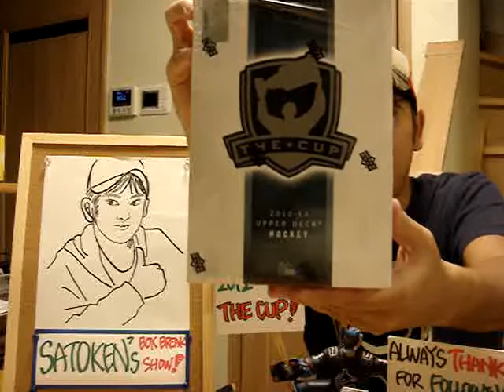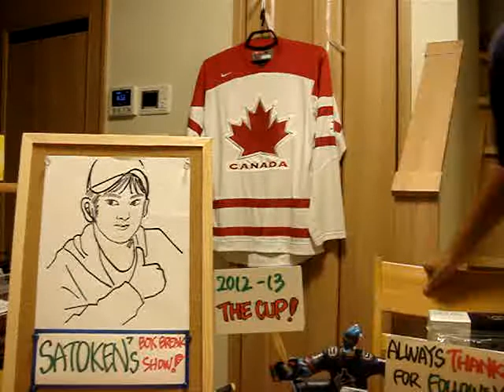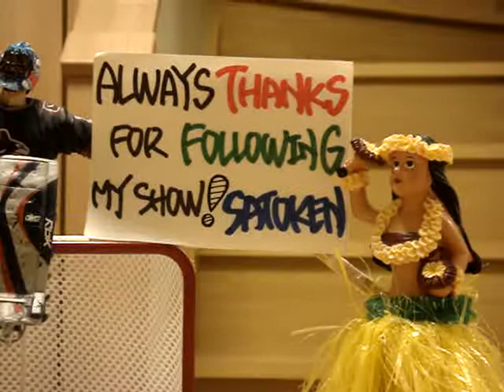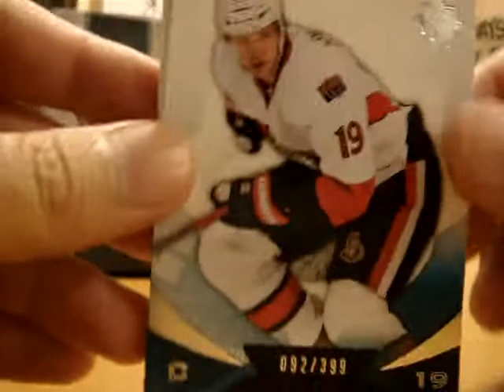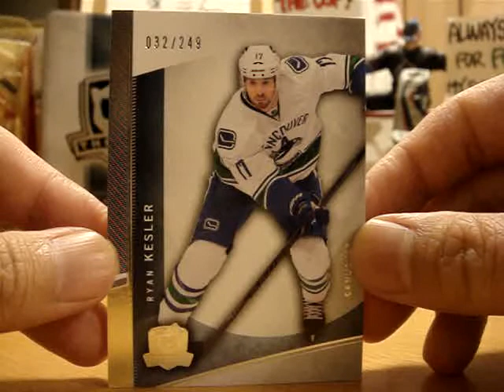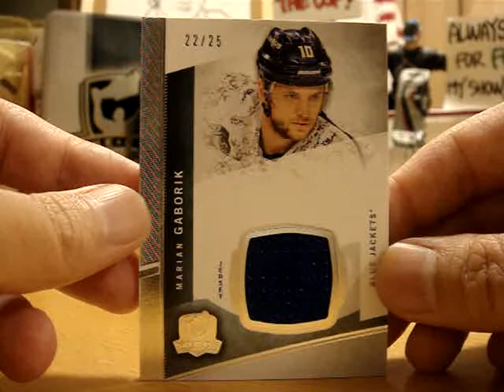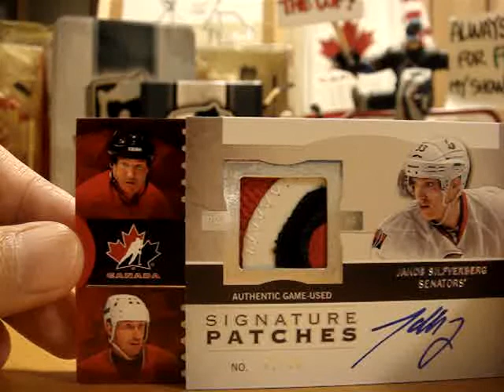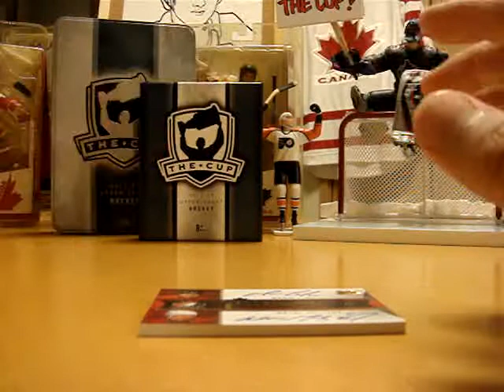2012-13 THE CUP Box Break ◆GRETZKY&LEMIEUX Dual POE #5 WoW!!!(^_-)-☆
This is vid No.119.I've just busted 2012-13 THE CUP and all I can say is. AWESOME(^_-)-☆ I believe I did pretty well. Due to the limited production,this product is extremely hard to get in Japan. My LCS had 2tins left and I choosed the one numbered "00". Always nice to meet with the case hit. This is my first experience to pull the "Program of Excellence(POE)" from this product.That is why I had to invite lots of Team CANADA players,haha!

Any comments are welcome(but pls keep clean!).

Thank you from Tokyo,Japan
SATOKEN